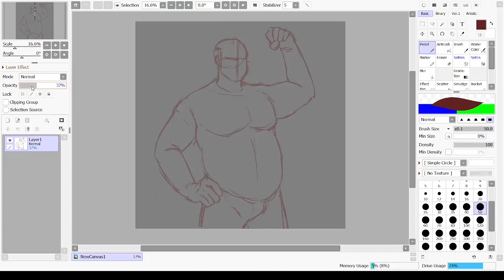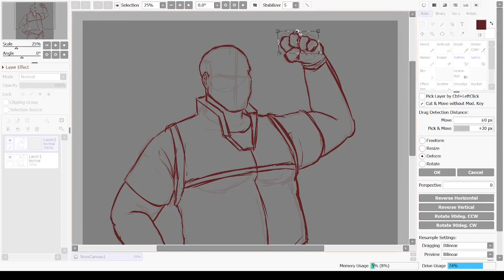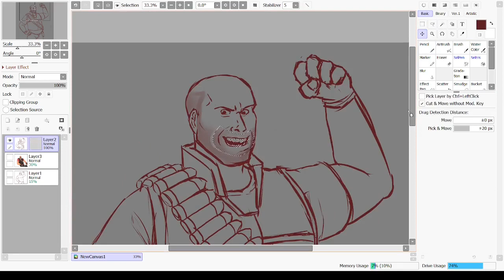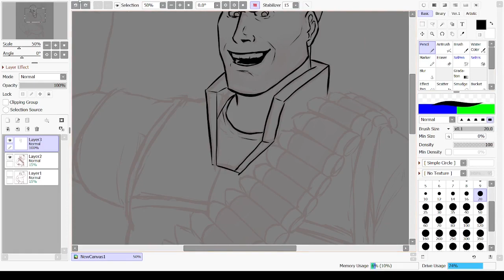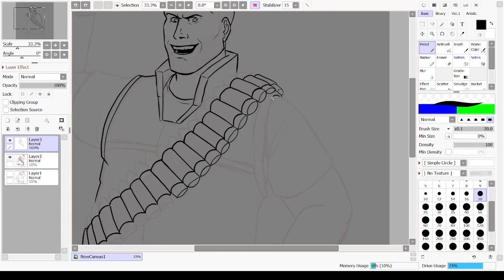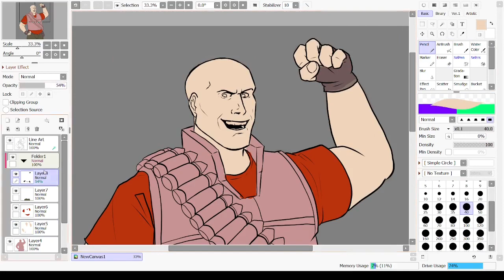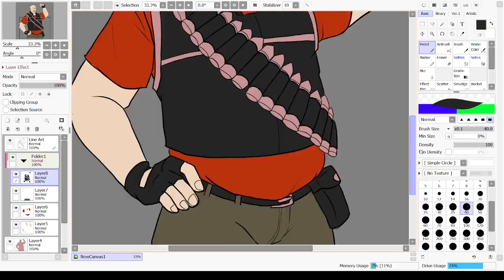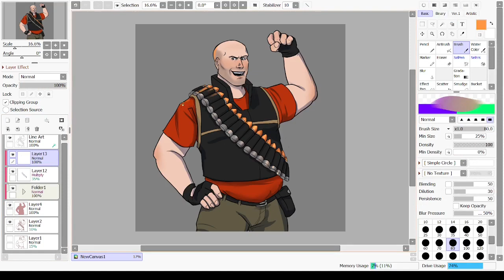Team Fortress 2: The Heavy Weapons Guy (Speedpaint)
This took way too long to get to